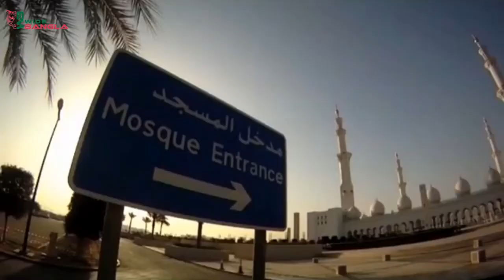বিশ্বের আধুনিক ও দর্শনীয় 5টি মসজিদ। 5 most beautiful mosques in the world। beautiful mosque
বিশ্বের আধুনিক ও দর্শনীয় 5 টি মসজিদ। 5 most beautiful mosques in the world। beautiful mosques in the world। শেখ জায়েদ গ্রান্ড মসজিদ। most beautiful mosques in the world। সুলতান আহমেদ মসজিদ (নীল মসজিদ) ইস্তাম্বুল। Mosques have existed for more than a millennium as places of worship for Muslims all around the world. To this day, the beauty and rich history of these sacred places continues to inspire visitors. We list 10 stunning mosques from all over the world that will take your breath away.

top 10 most beautiful mosques in the world
most beautiful mosques in the world,
most beautiful mosques in turkey,
5 most beautiful mosques in the world
beautiful mosques in the world,
beautiful mosques in, 5 most beautiful mosques in the world. Sheikh Zayed Mosque- Abu Dhabhi, United Arab Emirates, Putra Mosque Putrajaya, Malaysia, Hagia Sophia Mosque Istanbul, Turkey.Sultan Qaboos Grand Mosque Muscat, Oman.

Tuanku Mizan Zainal Abidin Mosque Putrajaya, Malaysia.Blue Mosque Istanbul, Turkey.The Great Mosque of Makkah Mecca, Saudi.Nasir al-Mulk Mosque Shiraz, Iran. Sultan Omar Ali Saifuddin Mosque Bandar Seri Begawan, Brunei.Malacca Straits Mosque Melacca, Malaysia.

মসজিদ শুধু ইবাদতই নয়, ইসলামি শাসনামলে মসজিদ থেকেই পরিচালিত হতো রাষ্ট্রের বিভিন্ন কর্মকাণ্ড। ইসলামের বিস্তৃতির সঙ্গে সঙ্গে পৃথিবীতে নির্মিত হয়েছে বহু মসজিদ। বিশ্বের সেরা মসজিদগুলোর ইতিহাস ও নির্মাণশৈলী নিয়ে মানুষের মনে কৌতূহলের শেষ নেই। মসজিদ মুসলিমদের প্রধান উপসনালয় হলেও একেক দেশের একেক রকমের সংস্কৃতির ছাপ বিশ্বের একাধিক মসজিদের নির্মাণশৈলীতে ঠাঁই পেয়েছে।
মসজিদ বিশ্বের সব মুসলমানদের কাছে সবচেয়ে পবিত্র স্থান এবং প্রাণপ্রিয় প্রার্থনালয়। বিশ্বের বিভিন্ন দেশে রয়েছে চোখ দৃষ্টিনন্দন অনেক মসজিদ।

মসজিদ আঁকা, মসজিদ দেখার দোয়া, মসজিদ বানানোর ফজিলত, মসজিদ গান, মসজিদ অথ কি, মসজিদ অবৈধ হয় কিভাবে, মসজিদ আল আকসা।